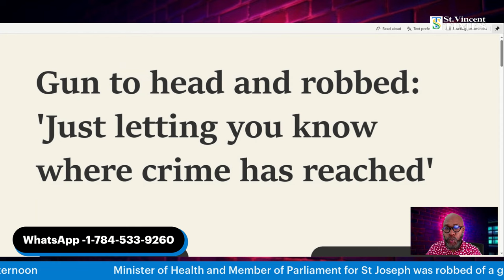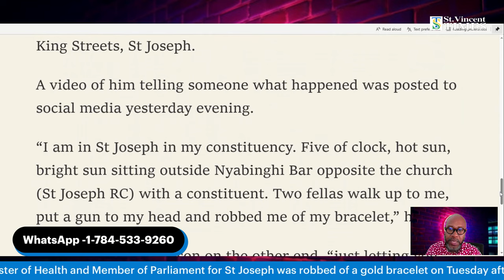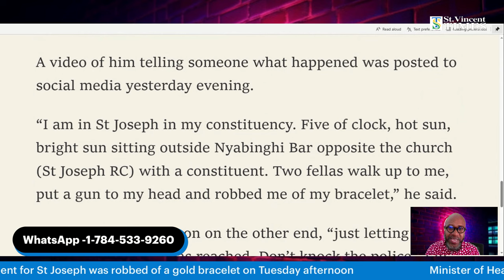Trinidad! Government Minister Robbed In Trinidad.. Rowley Boy!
Minister of Health and Member of Parliament for St Joseph was robbed of a gold bracelet on Tuesday afternoon as he sat outside the Nyabinghi Bar at the corner of Abercromby and King Streets, St Joseph.